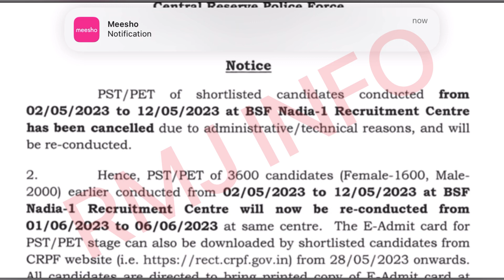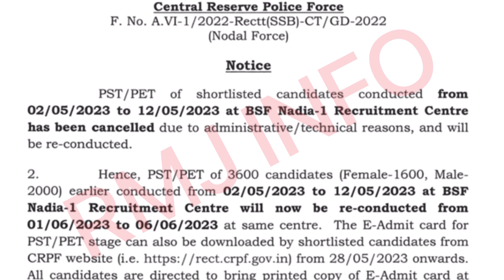Ssc Gd sb khatam ho gya 😭 2003 / Ssc Gd physical cancel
SSC Gd Physical cancel 2023🤦‍♂️🫨 // Ssc Gd ka physical cancel ho gya / Kon Center ka Cancel Houa

SAC GD PHYSICAL FAIL
KON KON C STATE KA PHYSICAL FAIL HO GYA
 KYU FAIL HOUA SAC KA PHYSICAL  DEKHO

Instagram.  - RMJINFO